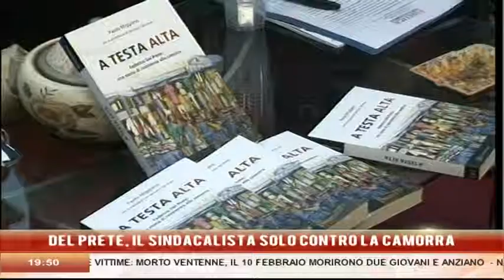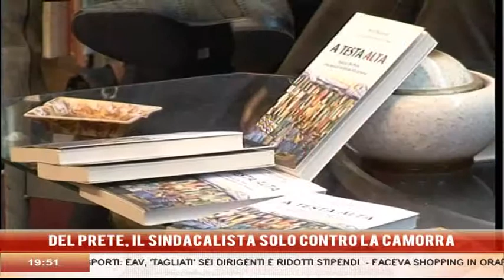DEL PRETE, IL SINDACALISTA SOLO CONTRO LA CAMORRA